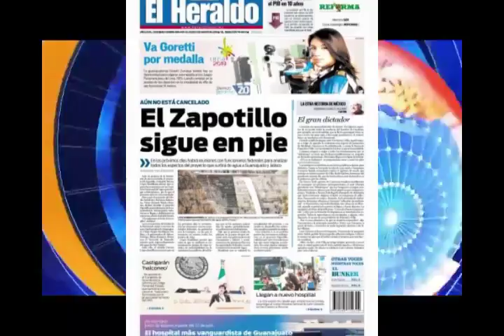Primeras Planas Estatales, 1 de Agosto